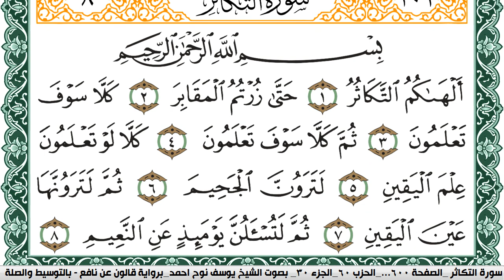سورة التكاثر مكتوبة يوسف نوح احمد Surah Al Takathor برواية قالون عن نافع بالتوسيط والصلة |كنوز الهدى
الكلام الذي في الأسفل لغرض نشر المقطع فقط :

كنوز الهدى

كنوز الهدى,
كنوز الهدي,
كنوز,
الهدى,
الهدي,
قران كريم
قرآن كريم
قرءان كريم
قران
قرآن
قرءان
القران الكريم
القرآن الكريم
القرءان الكريم
القران
القرآن
القرءان
قران كريم,
قران كريم,
KonoozAlhuda
konoozalhuda
konooz
Konooz Alhuda